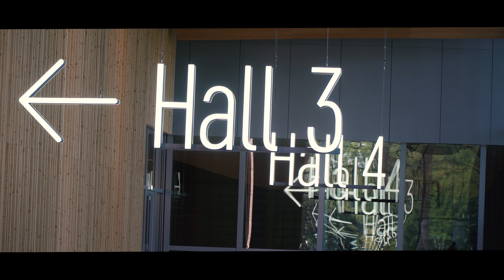Une grande nef en bois pour le Parc des Expositions de Strasbourg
Le Parc des Expositions de Strasbourg montre et met en valeur le bois au travers d'une forêt de 270 méga-poteaux en douglas lamellé-collé.
Etudiés, fabriqués et mis en œuvre  par Mathis, ces éléments structurels d'une hauteur de 21 mètres sont orientés progressivement jusqu'à 45° pour filtrer la lumière naturelle et offrir au projet une belle insertion dans un environnement de qualité.
En stockant 1 700 tonnes de carbone, les 2 400 m3 de bois permettent de répondre aux enjeux de sobriété environnementale de l'équipement.